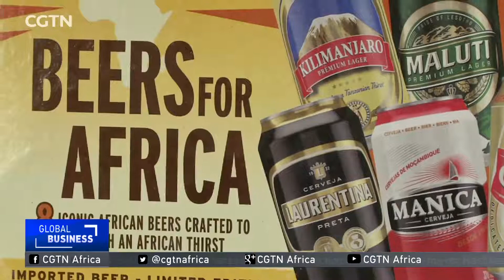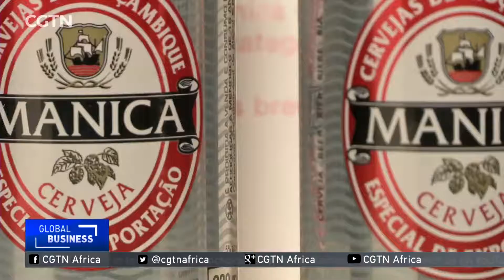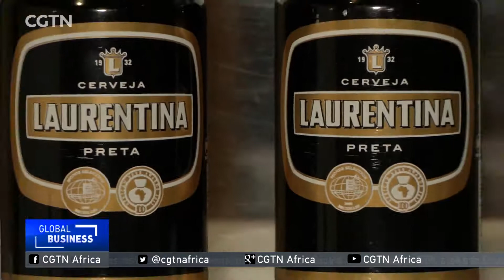SAB launches iconic pack of brews from seven African nations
South African Breweries has launched an eight-pack of iconic beers from seven countries across Africa. It plans to export to global markets so consumers as far afield as the United States, Europe and China can enjoy these unique pints. The first edition pack includes Castle Lager, St Louis, Maluti Premium Lager, 2M, Laurentina Preta, Manica, Kilimanjaro Premium Lager and Zambezi Premium Lager. CGTN's Angelo Coppola has more